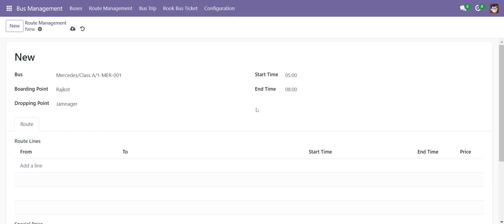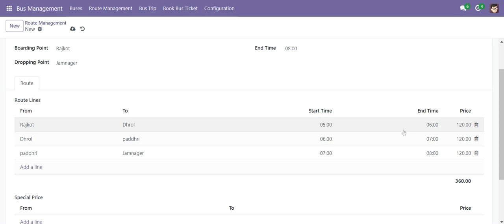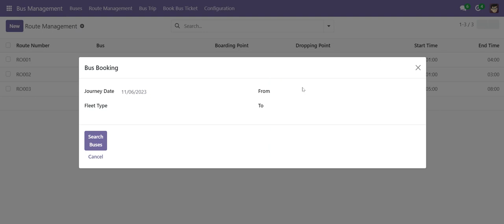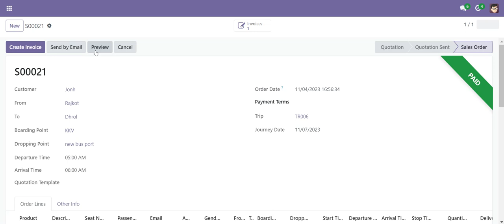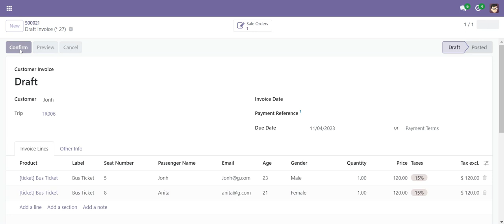Bus Management - Route Management Odoo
🚌🎉 Need an easy way to manage bus bookings? We've got you covered with our new Odoo app! Book tickets online, manage buses and trips, get special prices on certain routes, and enjoy real-time check-in. Perfect for bus operators and travelers alike. Watch our video to see how it all works! 🎥